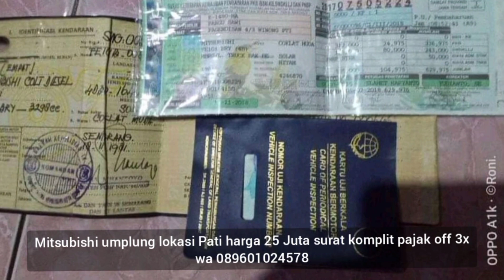Harga truk Mitsubishi umplung siap kerja termurah mulai 20 Jt an